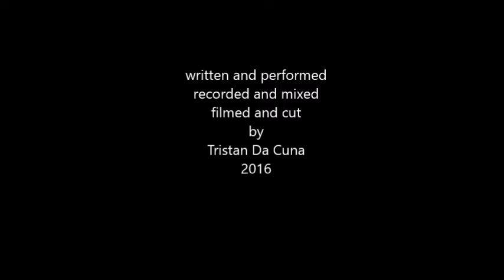You Are The One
written and performed, recorded and mixed, filmed and cut, by Tristan Da Cuna, 2016